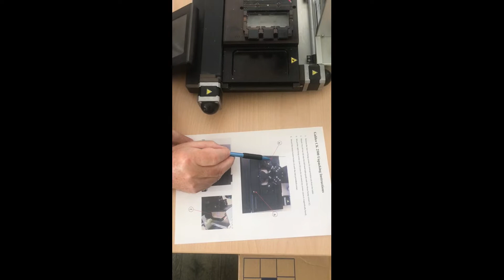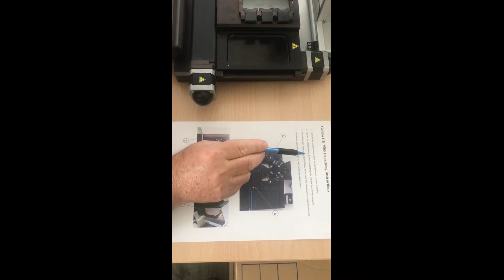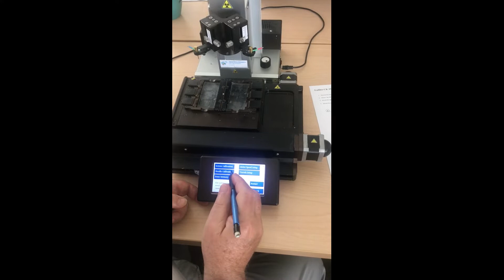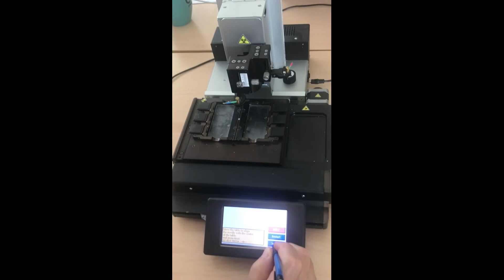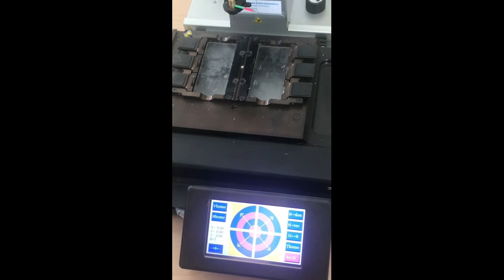Galileo CK2500 unpacking and Initial set up